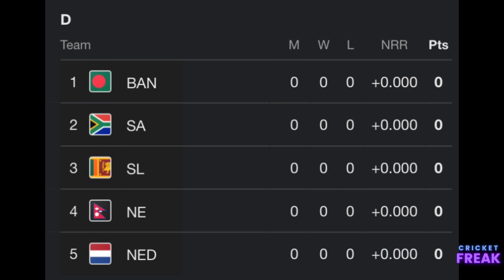T20 World Cup 2024 Final Schedule | ICC T20 World Cup All Matches List